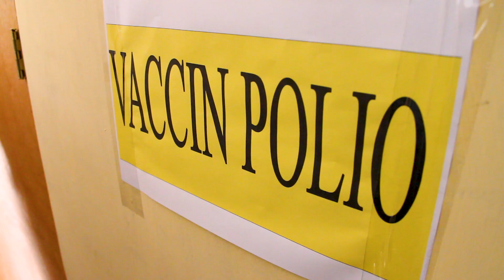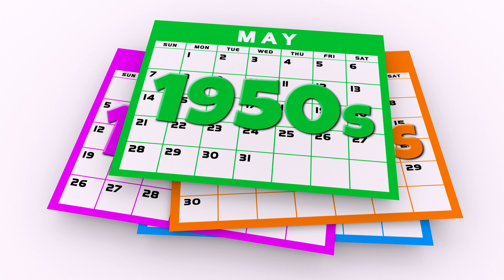5 EXTINCT Diseases Making a Comeback in 2024!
These Extinct diseases are coming back in 2024! Once thought to be extinct, here's what you need to know!

Explore the haunting tales of once-rampant diseases that have faded into the shadows of history in this captivating video. Join us on a journey through the annals of medical history as we unravel the mysteries of extinct diseases that once struck fear into the hearts of communities worldwide.

Discover the crippling effects of Polio, a disease that once paralyzed thousands, and the relentless pursuit of a vaccine that ultimately eradicated its terror. Delve into the ancient affliction of Leprosy, exploring the myths and stigma that surrounded those who suffered from this disfiguring illness.

Uncover the enigma of Scarlet Fever, a contagious malady that once swept through populations, leaving devastation in its wake. Explore the skeletal deformities caused by Rickets and the strides made in understanding and preventing this once-prevalent condition.

Journey back in time to a period when Consumption, now known as tuberculosis, claimed countless lives. Witness the scientific breakthroughs that led to the decline of these diseases and reflect on the resilience of humanity in the face of such formidable adversaries.

Join us in this educational and thought-provoking exploration of extinct diseases, as we shed light on the triumphs of medical science and the human spirit over the darkest chapters of our health history.

Adam Wickens
221 Glendale Ave
L2T 4C4
Canada